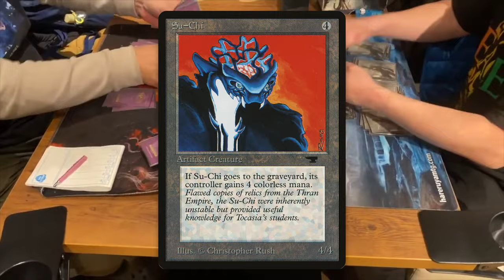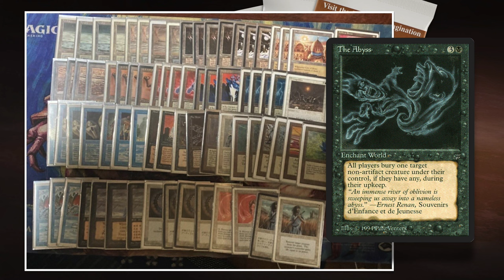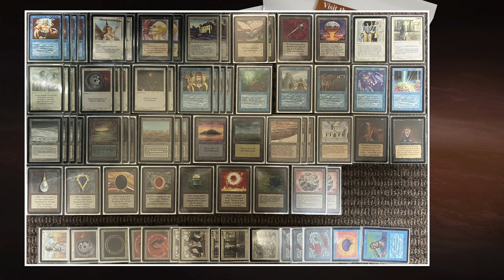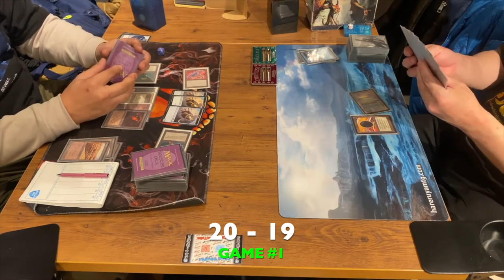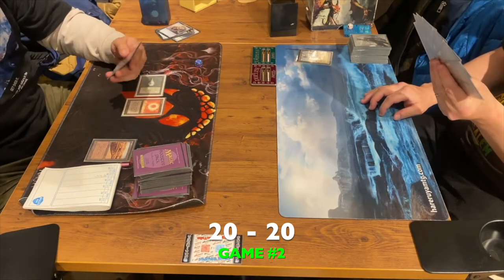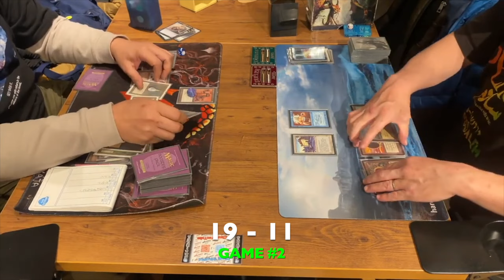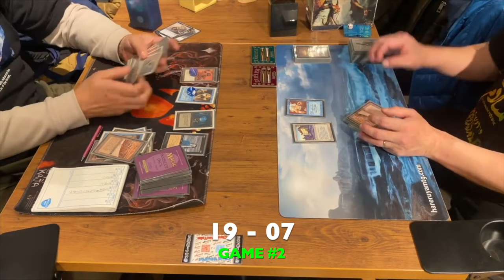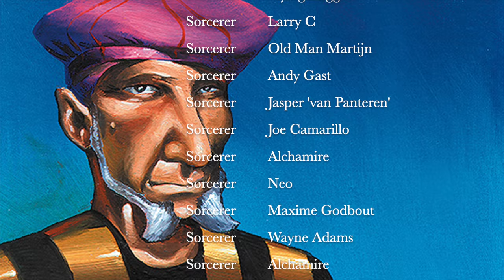WUB Robots vs WUB Flyers, Japan MtG 93/94 Finals (EC Rules) magicthegathering 807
We are in Tokyo, Japan for the finals of the monthly meet-up of the OS community there. This match is played according to the Eternal Central (EC) rules, that means that we play with mana-burn and FE is legal in this format. The two decks in the finals are WUB Robots (Kaicho) against WUB Flyers (Masa).

Decks: WUB Robots vs WUB Flyers
Players: Kaicho vs Masa

00:00 MTG 93/94
02:09 WUB Robots
05:07 WUB Flyers

07:05 MTG Games

EC Rules
This Old School Magic Game plays according to the Eternal Central Rules (EC). That means mana burn is real, Fallen Empires is allowed and four Strip Mine is an almost auto include. For this tournament the TO also allowed proxies.